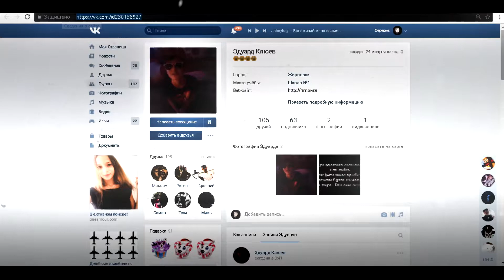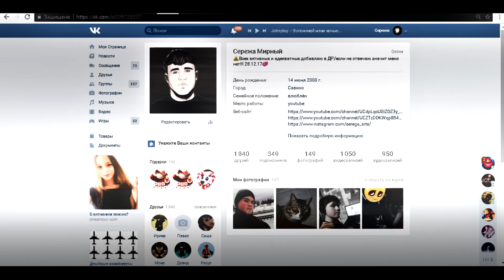Итоги конкурса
Тем кто выиграл я напишу через некоторое время
.разверни.

заказать intro и многое другое можно у меня ☛ ●Я в ВКонтакте

Цены и список часто меняются больше все это тут писать не буду.

музыка из видео:AREA21 - Thinking Bout [STMPD RCRDS Exclusive]

Так же самым активным на канале в свободное время я делаю халявные интро)
А за активность на стене в вконтакте делаю шапки.

Примеры шапок артов и тп у меня на стене в вк.

●Так же напиши комментарий.